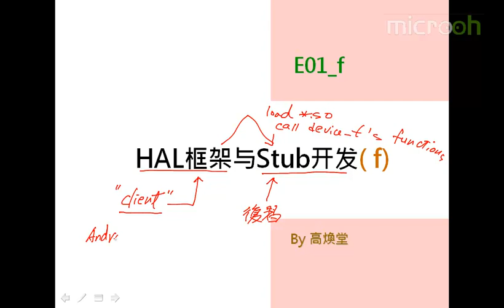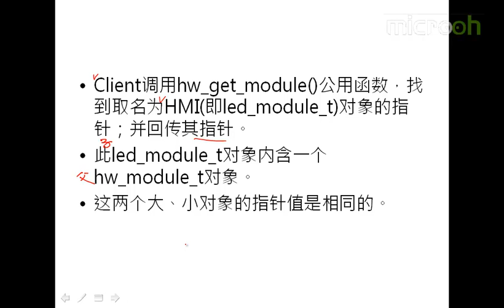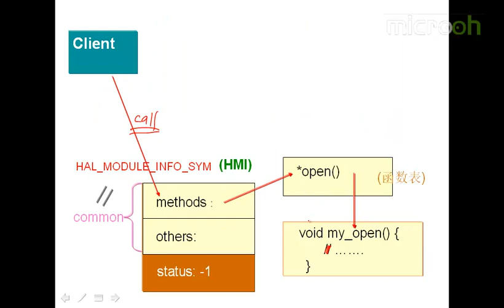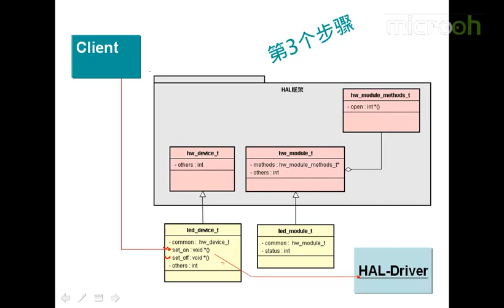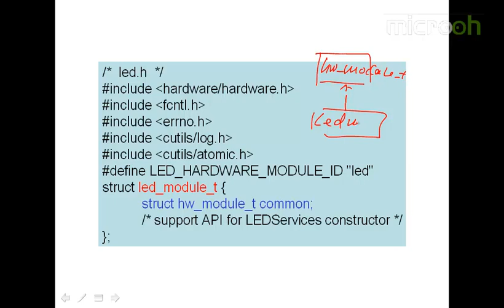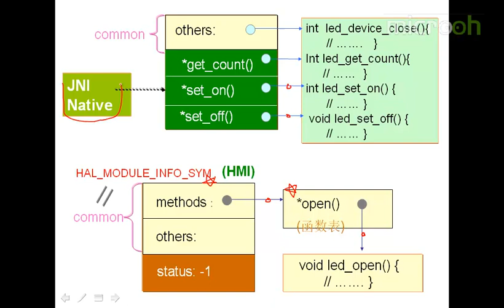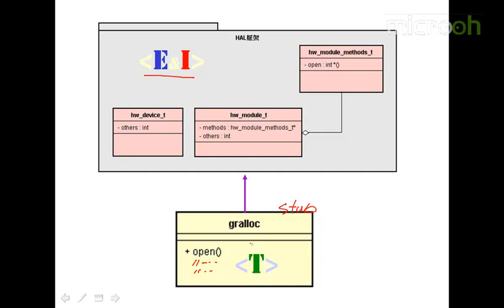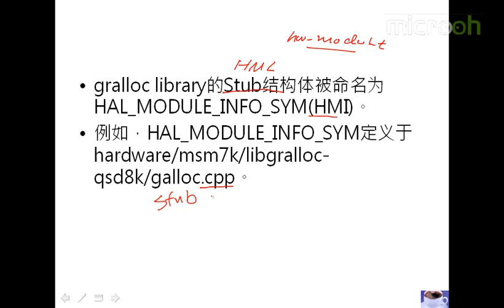android架构之HAL-8.HAL框架与Stub开发f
Android的HAL是为了一些硬件提供商提出的“保护proprietary”的驱动程序而产生的，简而言之，就是为了避开linux kernel的GPL license的束缚，因此在Android架构的学习中，HAL学习也是非常有必要的，我们一起来学习吧。